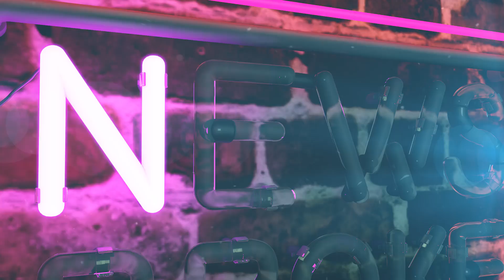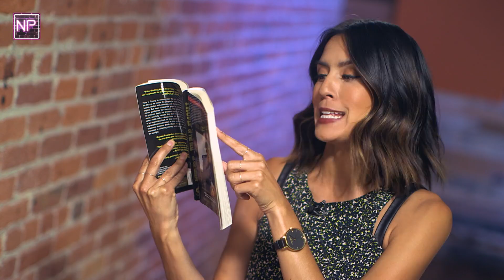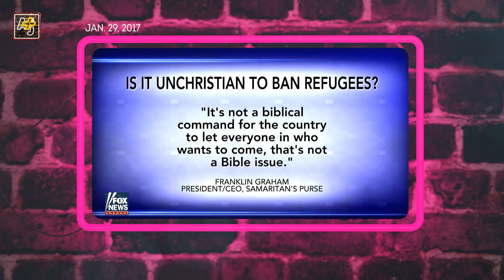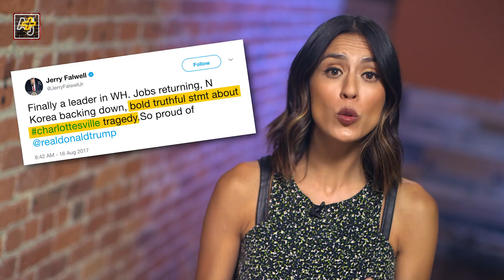Why Does The Religious Right Worship A Sinner?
President Trump is objectively the seven deadly sins in human form, someone who breaks all Ten Commandments by breakfast. But that hasn't stopped his Evangelical Advisory Board from not only defending his faith, but his politics too. So why do these Christians worship someone so sinful?